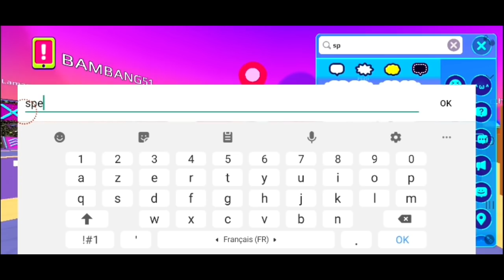أكملت مهمة الحيوانات😱شو طلعلي ؟؟ و أخذت الصندوق السري🎁؟؟PK XD Halloween event